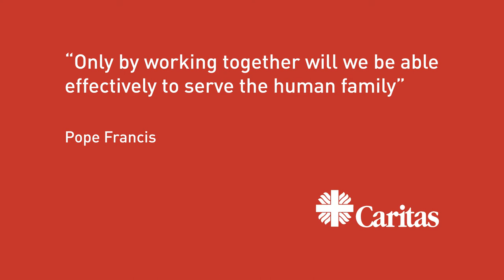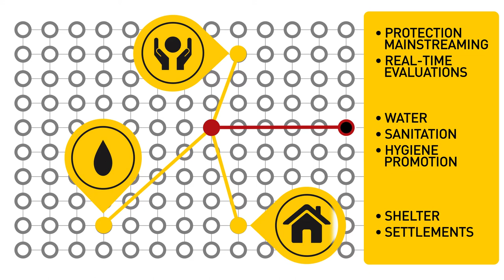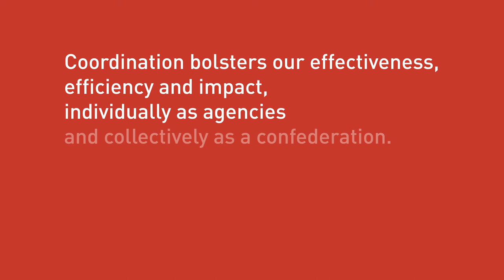CI Emergency Protocols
A short video on the Caritas Internationalis tools and protocols to support coordination and increase surge capacity in the confederation on humanitarian response.